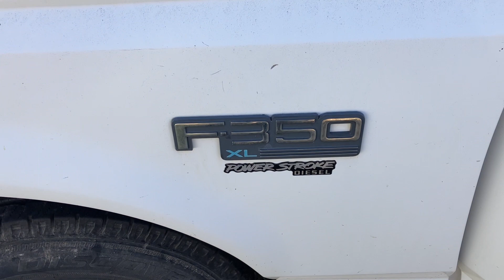Thanksgiving 2023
I hope everyone had a fun, and safe Thanksgiving this year. I didn't record too much, but here are a few highlights! My cousins, and I really put the Protado airplanes through their paces. Some survived, and some didn't!
Helped with some lift repairs on the F 350 bucket truck, and included a clip of it running.
There was a ton of food. I made my usual deviled eggs, and squash casserole. Now that the feast is over, also enjoy a sneak peek at my exterior Christmas lights, and get prepared for a lot of Christmas light content during the month of December.